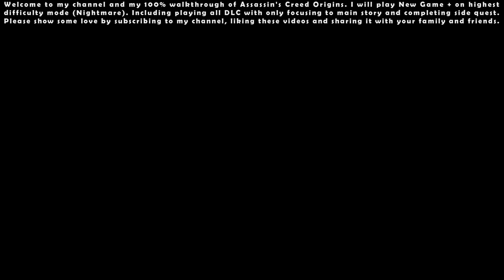Assassin's Creed Origins (Nightmare NG+) - 100% Walkthrough #07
00:00 - Start

00:15 - Side Quest: In Protest

03:36 - Side Quest: Thick Skin

06:47 - Side Quest: Fair Trade

10:25 - Side Quest: Abuse of Power

13:56 - Side Quest: The Ostrich

16:36 - Side Quest: New Kid in Town

33:53 - Side Quest: Workers' Lament

37:47 - Side Quest: The Old Library

42:44 - Side Quest: Precious Bonds